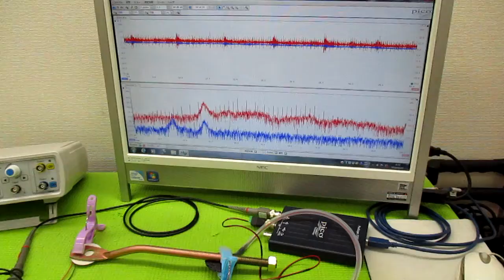超音波伝搬現象の分類